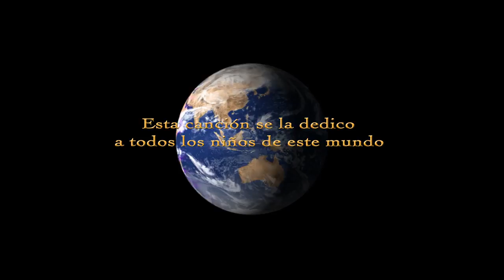José Valdes - Todo Es Posible (Official)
José Valdes presents his new Single "Todo Es Posible" taken from the Album "Amor y Música".

Written & Composed by: Pablo Javier Domínguez Prados/Álvaro Domínguez Prados/Carlos Varela Ortiz

P+C: 2017, Team 33 Music S.L.

English Translation:

The music is playing, let’s begin
Battles in the world can be fought
The child who’s crying can be made happy
Everything is possible with music

A sky full of stars will illuminate you
A path full of happiness is waiting for you
Every problem can be solved

Humanity will be always your flag
Do the right thing and don’t close the doors
We add up the power holding our hands
Forget the sad things with music and fly

With just one gesture someone can be helped
So many little ones that will never forget
They will give you their huge smile

Hugs of music notes in this song
Chords that tell you what love is
A verse tells you that you can’t stop

(Child Choir)

Do always the right thing and don’t close the doors

Your flag, we add up
We add up the power